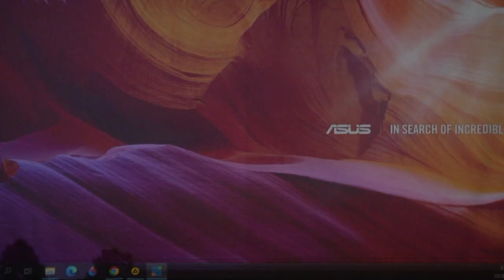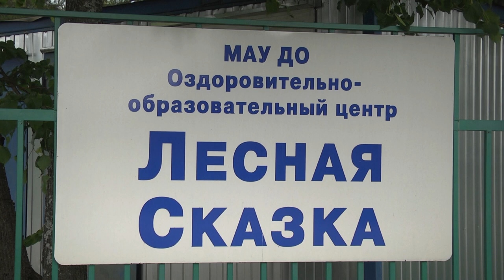В лагере «Лесная сказка», прошла линейка, посвящённая Дню памяти и скорби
В Щелковском детском оздоровительном лагере «Лесная сказка» состоялась традиционная торжественная линейка, посвященная Дню памяти и скорби.